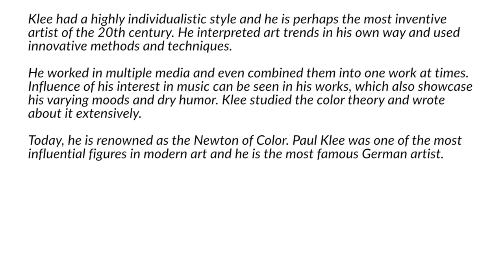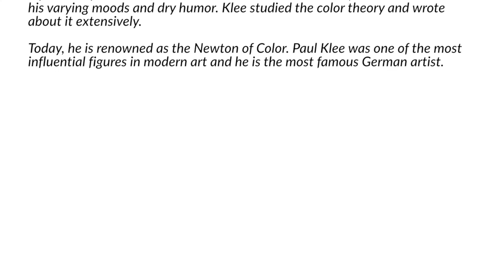1 Paul Klee | 10 Most Famous German Artists And Their Masterpieces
1 Paul Klee | 10 Most Famous German Artists And Their Masterpieces